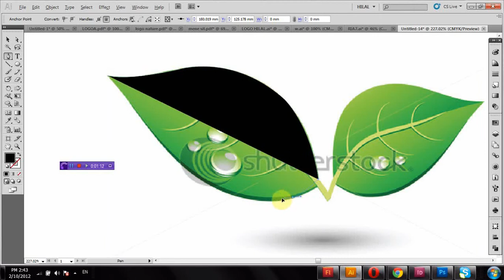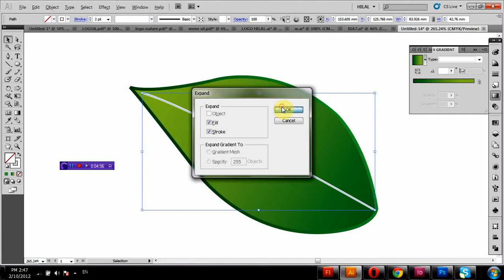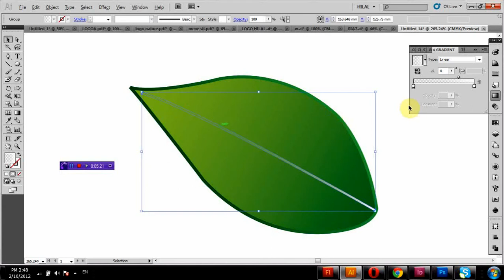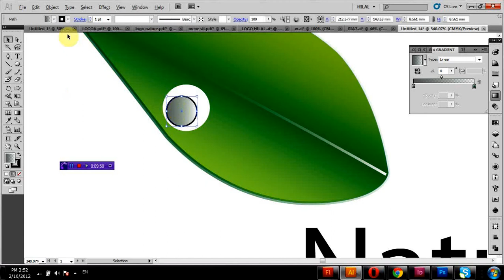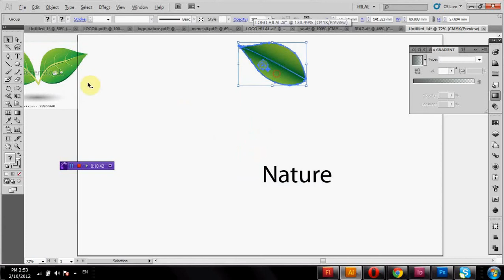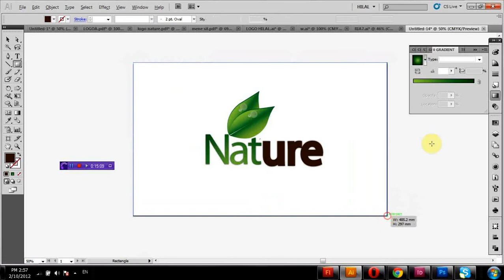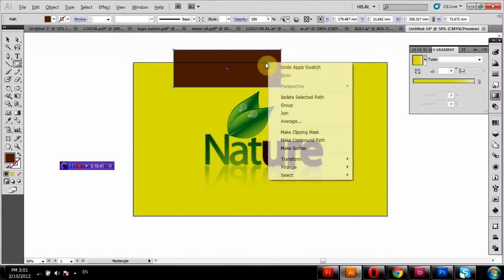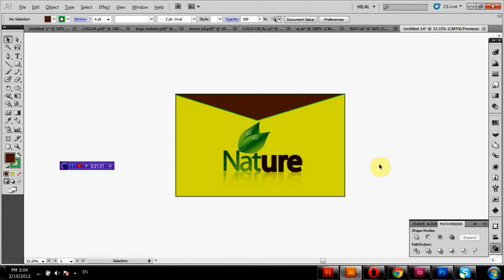logo design tutorial - how to create nature logo design from bitmap photo using adobe illustrator